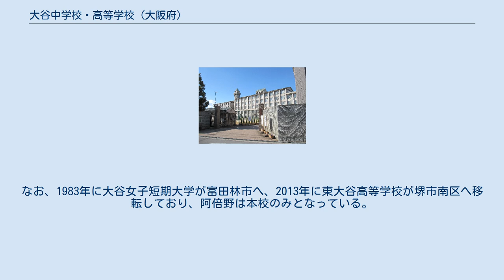大谷中学校・高等学校 (大阪府)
大谷中学校・高等学校（おおたにちゅうがっこう・こうとうがっこう）は、大阪府大阪市阿倍野区にある私立中学校・高等学校である。
女子校として運営されている。
通称は「大谷」。
 大阪府では数少ない完全中高一貫校の一つとして、真宗大谷派を建学の理念とした女子教育をおこなっている。
教科教育のほか、情報教育や国際理解教育にも力を入れている。
本校のほか帝塚山に帝塚山学舎を持ち、勉強合宿やクラブ活動などで活用されている。
学園長は左藤恵。
 大谷学園は真宗大谷派難波別院（南御堂）内で大谷女学校（現・東大谷高等学校）を運営していたが、1920年に御堂筋の拡幅計画が発表され、学校敷地が道路用地となった。
このため、東成郡天王寺村大字天王寺字経立（現・阿倍野区共立通2丁目）に新校地を確保するとともに、高等女学校と旧制女子専門学校も新設されることとなった。
 阿倍野の新校地には、1924年に大谷高等女学校（本校の前身）、1930年に大谷女子専門学校（のちの大谷女子短期大学）が設立され、1931年に大谷女学校が南御堂から移転した。
 学制改革により、1947年に新制中学校の大谷中学校が設立され、1948年に高等女学校を新制高等学校に改編して、大谷高等学校に改称。
なお、1983年に大谷女子短期大学が富田林市へ、2013年に東大谷高等学校が堺市南区へ移転しており、阿倍野は本校のみとなっている。